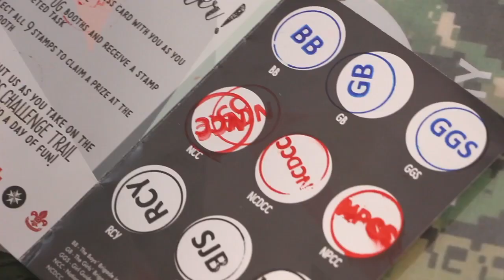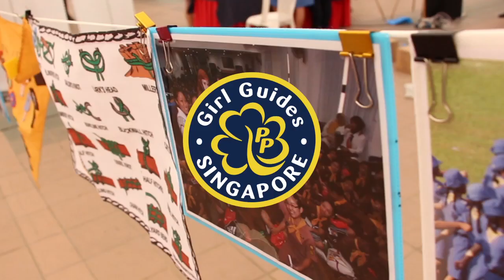Uniformed Groups Carnival (UG Carnival) 2016 Video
Look back on the memorable three days of our inaugural Uniformed Groups Carnival!

Held from 8 - 10 July 2016 at Ngee Ann City Civic Plaza, the inaugural Uniformed Groups Carnival unprecedentedly brought together the 9 Uniformed Groups in Singapore under one carnival-style exhibition, with the aim of increasing awareness of and interest in the Uniformed Groups movement through engaging activities and fascinating performances.

Witness our talented youths in action once again as we bring you the highlights from each Uniformed Group!